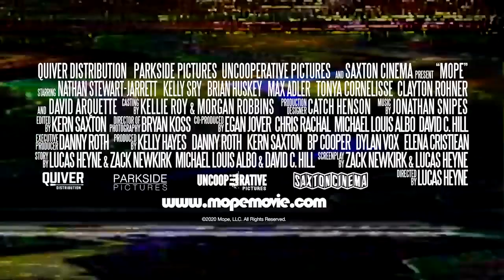Clip - MOPE Trailer (2020) Nathan Stewart-Jarrett Comedy Movie